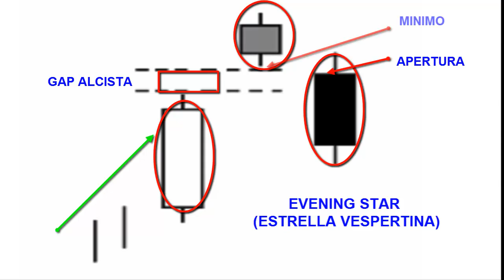AnálisisTécnico - VELAS JAPONESAS- ESTRELLA VESPERTINA- VIDEO22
Estudiar finanzas nunca fue tan fácil, lograras hacer grandes inversiones , tu dinero estará en una inversión que ganará. llevaras tu administración financiera, tal como lo hacen las grandes empresas. obtendrás la misma educación y  aun mejor que en la grandes universidades. Tendrás cursos o  tutoriales rápidos, y fáciles de entender a cualquier hora, a tu disposición y lo mejor de todo gratis. Puedes iniciar cunado tu quieras, donde te encuentres, y como tu quieras, y puedes compartir lo que aprendas enseñando hacer mejor financiero al mundo. Es tiempo de tomar Acción, no dejes para mañana lo que puedes hacer hoy.